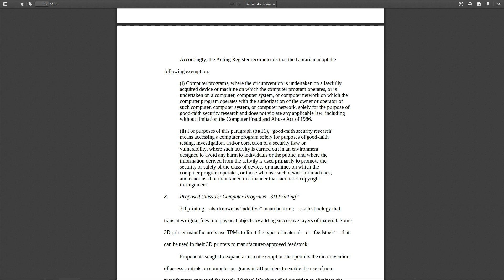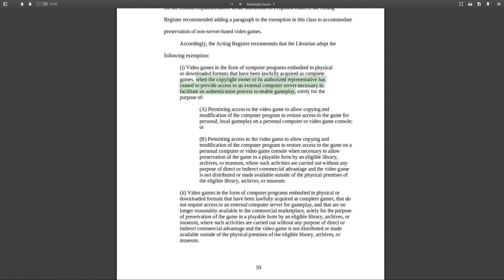Here's how we can FIGHT DRM and WIN!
# Common questions:
 * Office PC: Manjaro GNOME
 * Laptop: Manjaro GNOME
 * GPD WIN 2: Manjaro GNOME
 * Steam Machine: Ubuntu 16.10
 * Server: Ubuntu 18.04

Office Rig:
 * 16 GB RAM
 * Manjaro GNOME

Backup Rig:
 * 8 GB of RAM

Server:
 * 8 GB RAM

BTC: 34Qzes77WJoyBaypBNvhG1Ei6WSUC6Bs1p
ETH: 0x148e816D2cc2c533126dA7B3b5179Ad9aB25c7aF